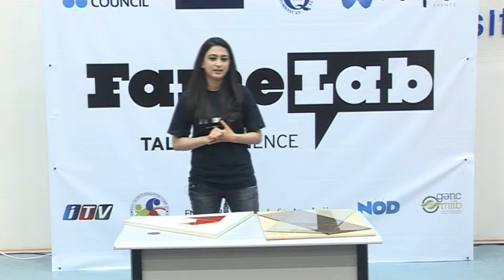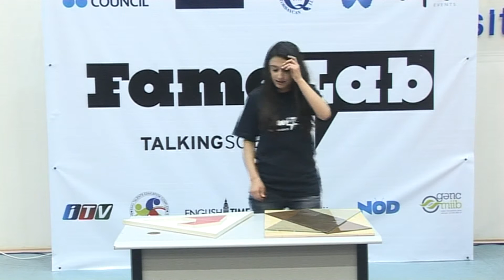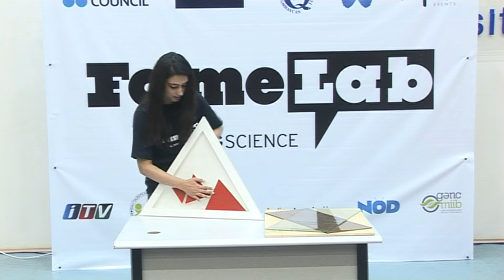FameLab 2015_Xatirə Şükürova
FameLab 2015
Xatirə Şükürova